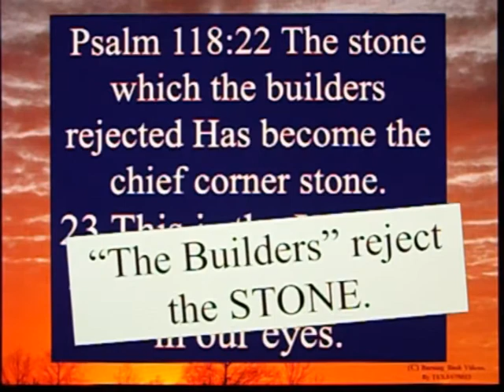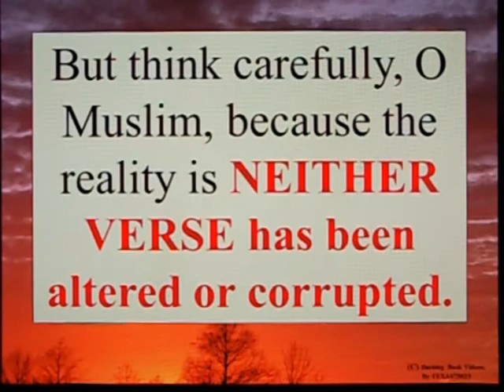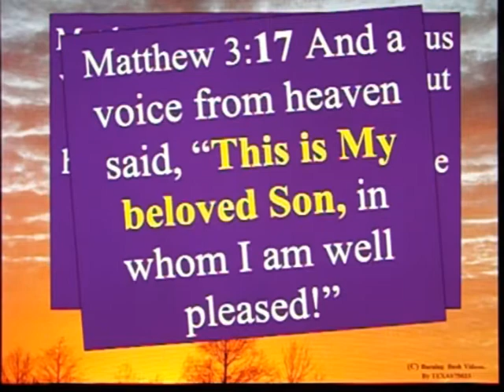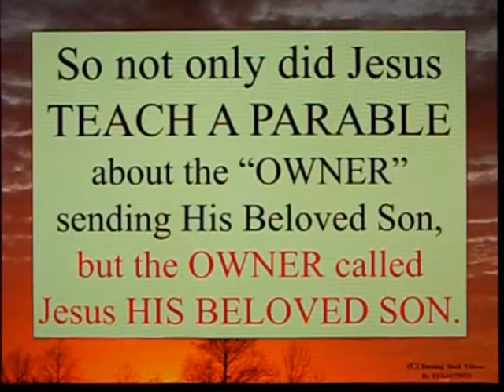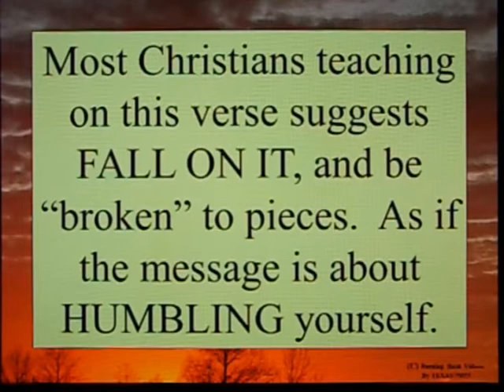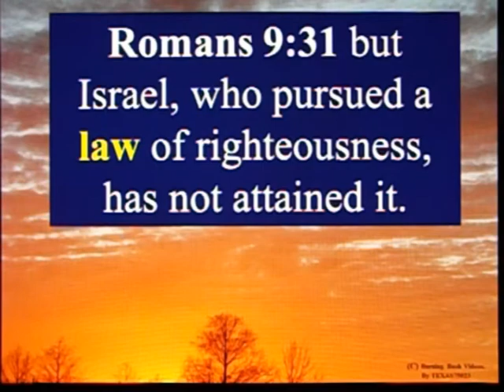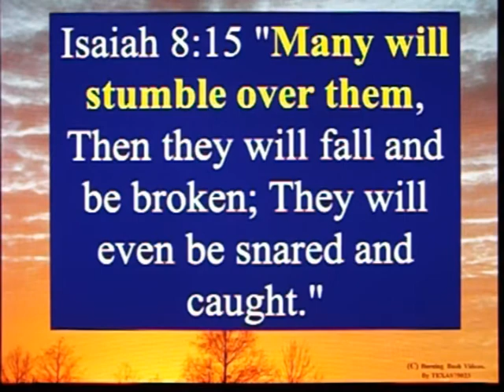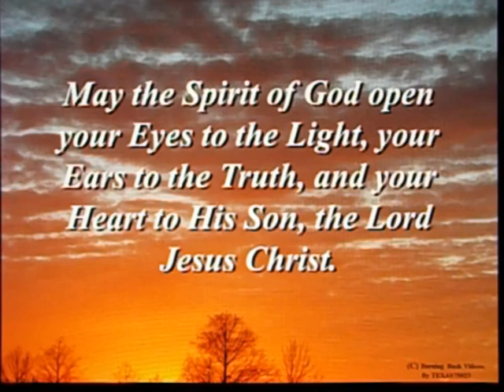Jesus is the Cornerstone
Isaiah 28:16 Therefore thus says the Lord GOD, "Behold, I am laying in Zion a stone, a tested stone, A costly cornerstone for the foundation, firmly placed. He who believes in it will not be disturbed.

Psalm 118:22 The stone which the builders rejected Has become the chief corner stone.
23 This is the LORD'S doing; It is marvelous in our eyes.

Matthew 21:42 Jesus said to them, "Have you never read in the Scriptures: 'The stone the builders rejected has become the cornerstone. This is from the Lord, and it is marvelous in our eyes' ?

Mark 12:10 Have you never read this Scripture: 'The stone the builders rejected has become the cornerstone.
11 This is from the Lord, and it is marvelous in our eyes'?"

Luke 20:9 Then He proceeded to tell the people this parable: “A man planted a vineyard, rented it out to some tenants, and went away for a long time.
Luke 20:10 At harvest time, he sent a servant to the tenants to collect his share of the fruit of the vineyard. But the tenants beat the servant and sent him away empty-handed.
Luke 20:11 So he sent another servant, but they beat him and humiliated him, sending him away empty-handed.
Luke 20:12 Then he sent a third, but they wounded him and threw him out.

Matthew 3:16 As soon as Jesus was baptized, He went up out of the water. Suddenly the heavens were opened, and he saw the Spirit of God descending like a dove and resting on Him.
Matthew 3:17 And a voice from heaven said, “This is My beloved Son, in whom I am well pleased!”

Luke 3:22and the Holy Spirit descended on Him in a bodily form like a dove. And a voice came from heaven: "You are My beloved Son; in You I am well pleased."

Luke 20:113 ‘What shall I do?’ asked the owner of the vineyard. ‘I will send my beloved son. Perhaps they will respect him.’

Matthew 17:5 He was still speaking when, behold, a bright cloud overshadowed them, and a voice from the cloud said, “This is my beloved Son, with whom I am well pleased; listen to him.”

Luke 9:35 And there came a voice out of the cloud, saying, This is my beloved Son: hear him.

Luke 20:14 But when the tenants saw the son, they discussed it among themselves and said, ‘This is the heir; let us kill him, and the inheritance will be ours.’

Luke 20:15 So they threw him out of the vineyard and killed him.  What then will the owner of the vineyard do to them?

Zechariah 12:10 “And I will pour out on the house of David and the inhabitants of Jerusalem a spirit of grace and pleas for mercy, so that, when they look on me, on him whom they have pierced, they shall mourn for him, as one mourns for an only child, and weep bitterly over him, as one weeps over a firstborn.

Luke 20:16 He will come and kill those tenants, and will give the vineyard to others.” And when the people heard this, they said, “May such a thing never happen!”

Luke 20:17 But Jesus looked directly at them and said, “Then what is the meaning of that which is written:
‘The stone the builders rejected has become the cornerstone’?

Luke 20:18 Everyone who falls on this stone will be broken to pieces, but he on whom it falls will be crushed.”

Ephesians 2:19 Therefore you are no longer strangers and foreigners, but fellow citizens of the saints and members of God's household,
Ephesians 2:20 built on the foundation of the apostles and prophets, with Christ Jesus Himself as the cornerstone.

Romans 9:30 What then will we say?
That the Gentiles, who did not pursue righteousness, have obtained it, a righteousness that is by faith;
Romans 9:31 but Israel, who pursued a law of righteousness, has not attained it.
Romans 9:32  Why not? Because their pursuit was not by faith, but as if it were by works. They stumbled over the stumbling stone,

Ephesians 2:8 For it is by grace you have been saved through faith, and this not from yourselves; it is the gift of God, 9 not by works, so that no one can boast.

Romans 9:33  as it is written: “See, I lay in Zion a stone of stumbling, and a rock of offense; and the one who believes in Him will never be put to shame.”

Isaiah 8:14 "Then He shall become a sanctuary; But to both the houses of Israel, a stone to strike and a rock to stumble over, And a snare and a trap for the inhabitants of Jerusalem.
Isaiah 8:15 "Many will stumble over them, Then they will fall and be broken; They will even be snared and caught."

1 Corinthians 3:11 For no one can lay a foundation other than the one already laid, which is Jesus Christ.